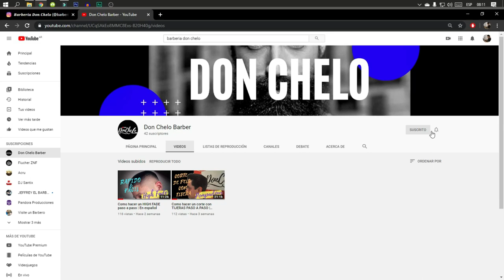TUTORIAL COMO HACER UN FADE/DEGRADE EN "V" O EN PUNTA/ TUTORIAL DE BARBERIA/ PARA PRINCIPIANTES.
Hola como estas? en este vídeo te muestro como hacer un fade en "v" en español!